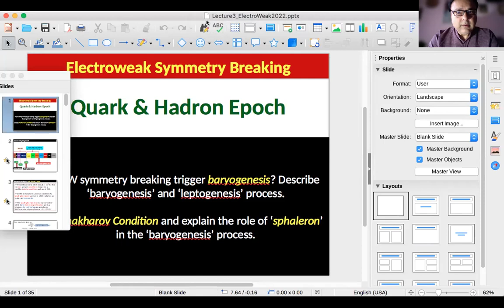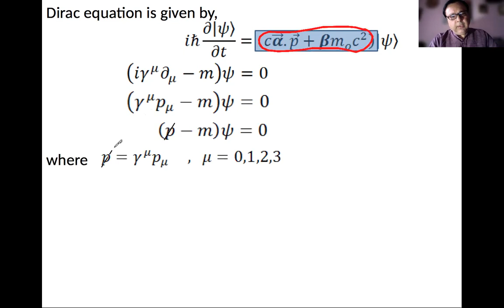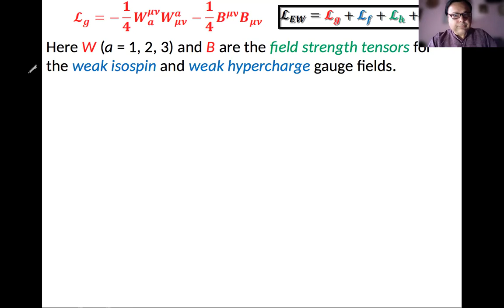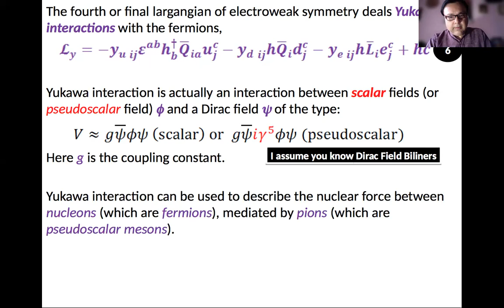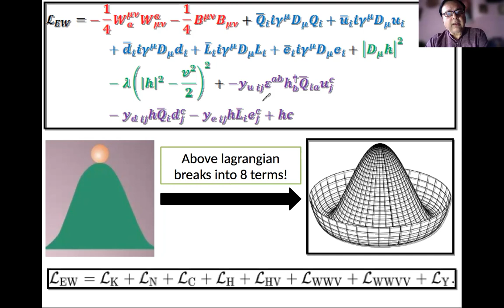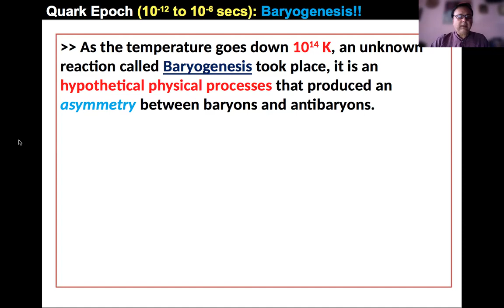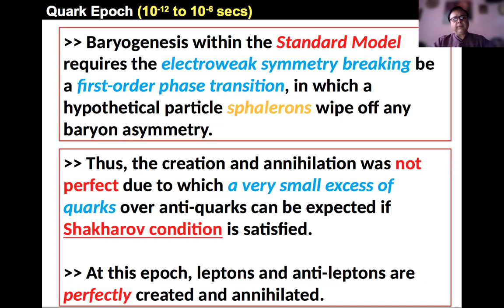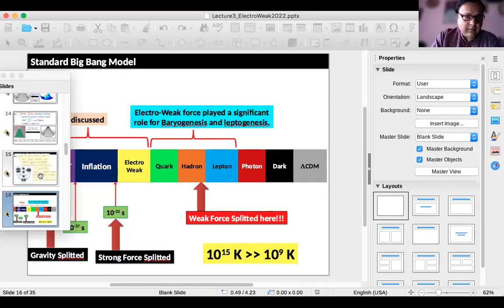AstroII(2022)Lecture 3: Electro-weak Symmetry Breaking (Prof. Binil Aryal, IoST, TU / 8 April 2022)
This is my third lecture on 'standard big bang model' in which I attempted to explain a beautiful story of the birth of first proton in the Universe. In this lecture, I tried to explain expressions for Lagrangian before and after spontaneous symmetry breaking. The fascinating concept of 'baryogenesis process' has been described. In the electroweak theory, electromagnetism and the weak interactions—so different in range and apparent strength—are ascribed to a common gauge symmetry. We say that the electroweak gauge symmetry is broken, by dynamics or circumstances, to the gauge symmetry of electromagnetism. The Higgs boson is the particle associated with the mechanism that allows the symmetry of the electroweak force to be broken, or hidden, at low energies and that gives the W and Z particles, the carriers of the weak force, their mass.